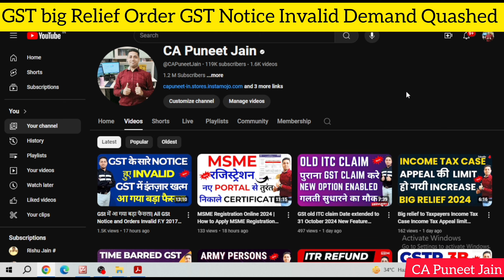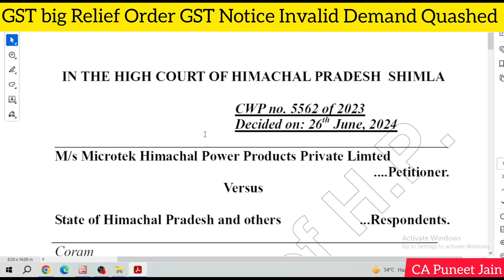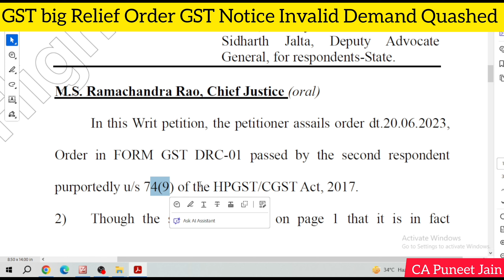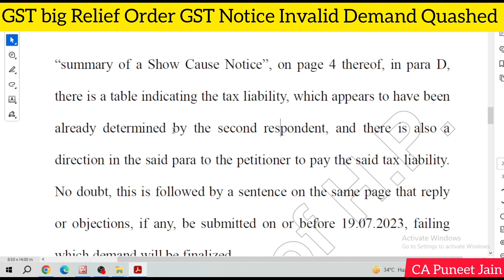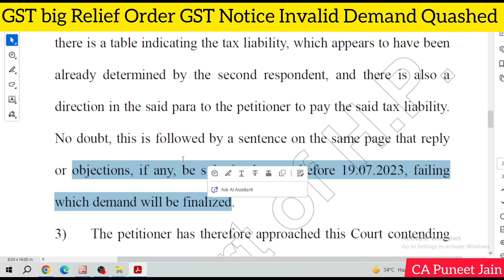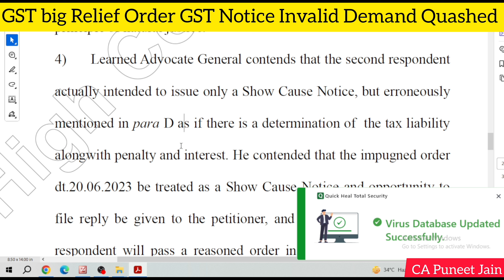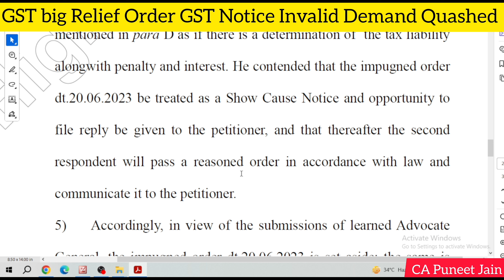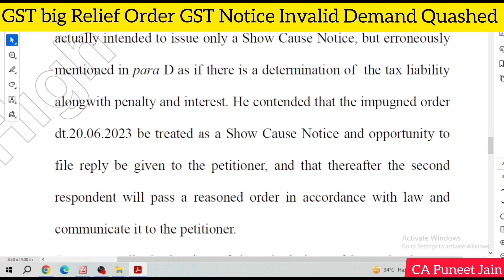GST Big Relief Order All GST Notice Invalid GST Demand Order Invalid Notice u/s 73 GSt Notice u/s 74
GSt new Judgement Order High Court Judgement Assessee को हुआ बड़ा फ़ायदा | GST Updates gstreply Supreme Court Judgement ITC without Gstr 2A/ 2B highcourtgstjudgement gstnotice gstr3blatefeewaiver gstpenaltywaive GST ITC Big Judgment | GST में इंतज़ार ख़तम | GST Notice| GSt Order Gst Cancellation

ww.gstgov.in

GSTR 1
GSTR 3B
GSTR 2A/2B
IFF QRMP
PMT 06
QRMP
CMP 08
PMT 09